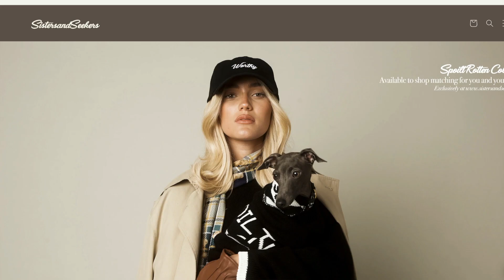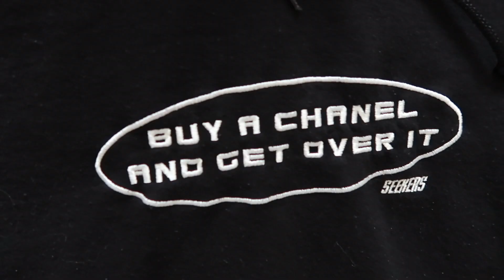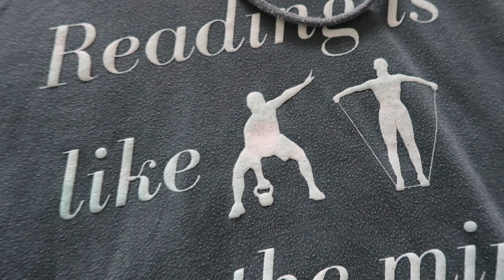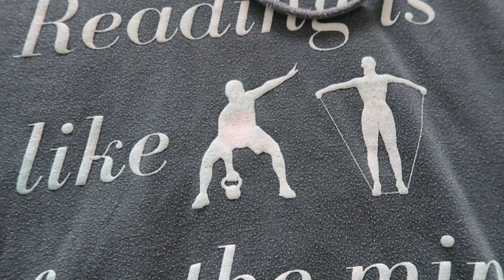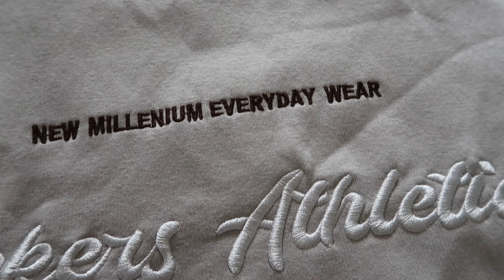SISTERS & SEEKERS HONEST REVIEW | IS IT WORTH THE $$ ??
Hey angels 💞

Here are links to the mentioned products 💞

CHANEL HOODIE: (check Depop)
READING HOODIE: (check Depop)
SWEATSHIRT: (check Depop)

Love,
Maryam x